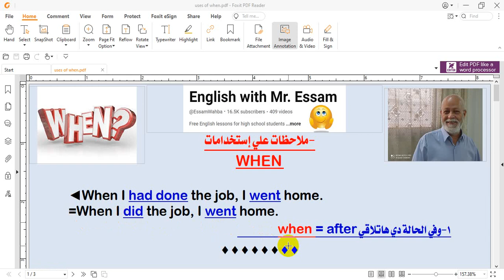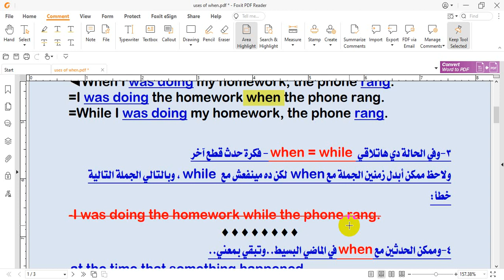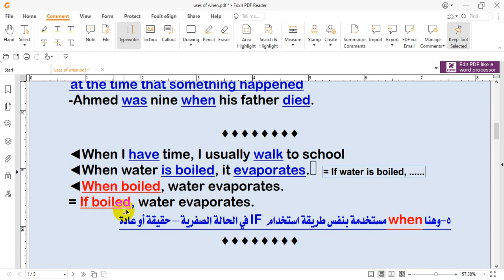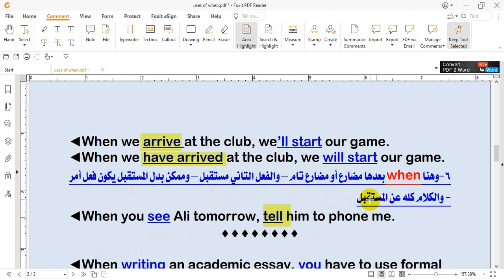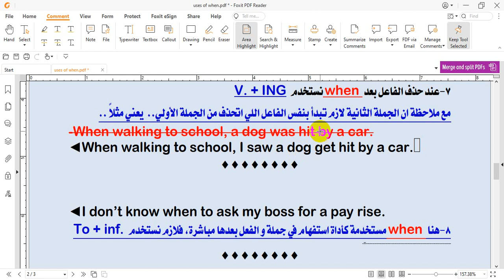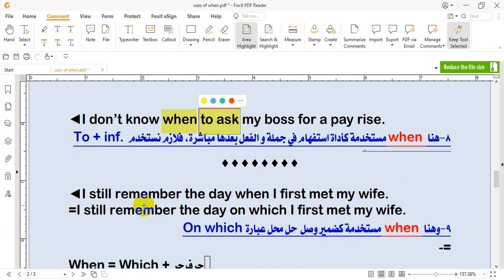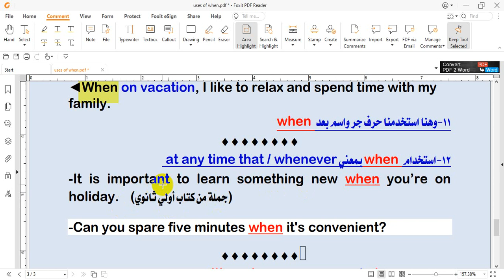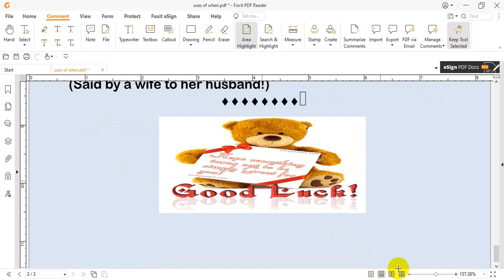💚🌹 قواعـــد WHEN 💚🌹 المُحيرة بشكل مبسط لكل طلاب الثانوية العامة ◄◄💚🌹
أتمني دعمكم للقناة لكي نواصل ان شاء الله
لينك الموقع الخاص بتصحيح الكتابة
ملف الأسماء التي تُعد والتي لا تُعد - واستخدامات a/an/the
أهم 200 سؤال تخص المهــارات في منتهي الأهمية
الملف بدون الإجابات
الملف بالإجابات مع شرح سبب الإجابة
فيديوهــات الإمتحانات الشاملة علي المنهـــج
أسئلة القصة من كتب الوزارة كاملةً مُجابة ومترجمة
أسئلة القصة من لونجمـان كاملة مُجابة ومترجمة
ملف مجمع لوحدات المنهج شرح وتمارين من 1-6
ملف مجمع لإجابات الوحدات من 1-6
ملف مجمع لوحدات المنهج شرح وتمارين من 7-12
ملف مجمع لإجابات الوحدات من 7-12

فيديوهات خاصة بالترجمة
مراجعات ثانوية عامة
القواعد التراكمية في هذه القائمة